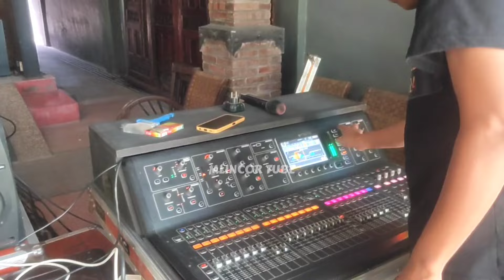cak nhopy cek drum & kendang , live konten yt Om Adella